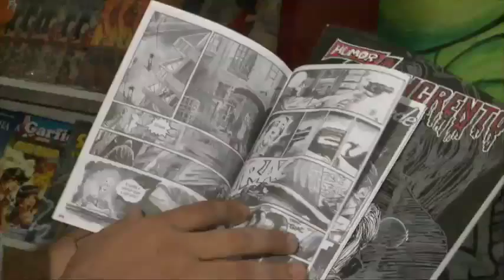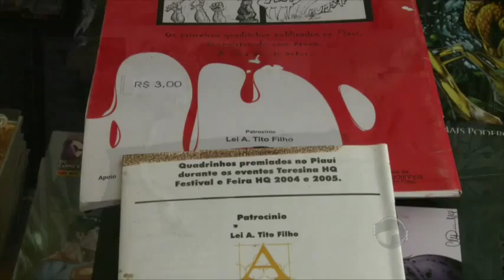Artistas aguardam patrocínios da Lei A. Tito Filho